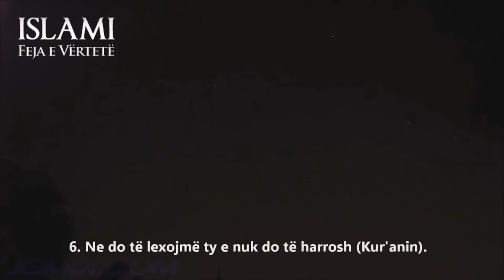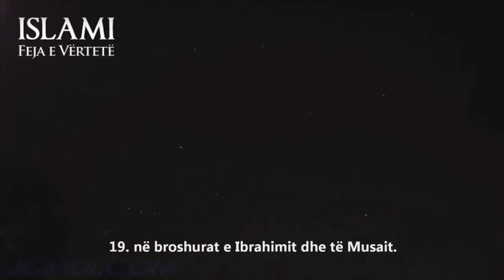El-A'la - Maher Al-Muaiqly